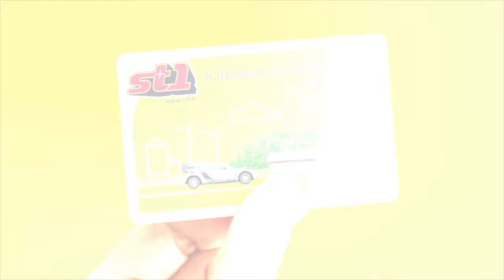Miksi Audi A4 myy paremmin kuin kilpailijansa?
Arvosisällön jäsenenä saat katsottavaksi vuonna 2002 alkaneen autotoimittajaurani aikana kertyneet kokemukseni.

Voit myös kysyä minulta vastauksen erilaisiin autoiluaiheisiin kysymyksiin konseptissa ‘Katsojakysymys - videovastaus’. Lämpimästi tervetuloa mukaan!

Toimin nykyään myös asuntokaupassa Asunto-Anttina RE/MAX Classicissa. Tilaa minut tekemään ilmainen asuntosi hinta-arvio osoitteessa tai

Tuotan aina laatuvideoita kohteistani, jotta voisin palvella asunnon myyjää ja ostajaa mahdollisimaan hyvin ja etupainotteisesti. Runsaat ja laadukkaat videot ovat mielestäni ehdoton juttu menestyvässä ja palvelevassa asuntokaupassa.

Moi, nimeni on Antti Liinpää ja olen pitkän linjan autotoimittaja ja autoiluohjelmien tekijä sekä sisällön- ja videotuotannon huippuasiantuntija.  Toimitan, tuotan ja kuvaan kotimaista autoiluohjelmaa ja autoilun podcastia digitaalisia tuotteita jakelevassa AnttiTV-palvelussani

Tarjoan myös pitkään vuonna 2002 alkanutta autotestaajan ja autotoimittajan sekä autoilun asiantuntijan kokemustani kaikkien halukkaiden käyttöön. Voit käyttää osaamistani ja kokemustani autoista ja autoalasta sparraamiseen tai voit tilat minut tekemään koeajon autosta, jonka harkitset hankkivasi. Tutustu Antin autoapuun

Auto-ohjelmaani pääset seuraamaan KaaraTV:n arvosisällön jäsenenä. Tule mukaan seuraamaan KaaraTV:n ja autotoimittaja Antti Liinpää autotarinaa.

KaaraTV:n arvosisällön jäsenalueella pääset katsomaan kaikki uudet autoiluohjelmani. Kategorioita on kahdeksan:

Uusimmat
Minkä ostaisin
Koeajot
Uutiset
Koostetut ohjelmat
Vinkit
Käyttötesti
Haastattelut
Katsojakysymys, videovastaus

Jos olet kiinnostunut autoiluohjelmistani ja koeajoraporteistani, tule mukaan KaaraTV:n uuteen tarinaan!

Tuotan uusia KaaraTV:n ohjelmia ja videoita KaaraTV:n arvosisällön jäsenalueella uudessa AnttiTV-palvelussani, jonka kaupasta voit hankkia sinulle sopiva tilauksen ja tulla jäseneksi. Tarjolla on vain autosisältöä, ei mainoksia tai ohjelmayhteistyökumppaneita, sillä uskon, että se on jäsenen ja katsojan kannalta paras malli toimia.

Katsoja maksaa halvimmillaan 11,66 euroa kuukaudessa (12 kk tilaus, sis. alv. 24%) ja näkee kaikki jäsenalueella tarjolla olevat tuottamani autovideot. Lämpimästi tervetuloa mukaan kannattamaan ja katsomaan!

TV- ja videotuotannon, sisällön sekä autoilun huippuasiantuntija Antti Liinpää on tuottanut, toimittanut, kuvannut ja leikannut suomalaisia tv-ohjelmia ja videoita vuodesta 2002. Antti on myös kirjoittaja ja valokuvaaja.

Antin tuottamia digitaalisiin tuotteiteita, mm. uuden KaaraTV-autoiluohjelman koeajovideot, nettitv-ohjelmat sekä muut autoilun sisällöt ovat tarjolla kaikille innokkaille katsojille osoitteessa

Toimin nykyään myös asuntokaupassa. Tilaa Asunto-Antti Antti Liinpää RE/MAX Classic tutustumaan asuntoosi ja antamaan ilmaisen hinta-arvio asunnostasi Miksi Audi A4 myy paremmin kuin kilpailijansa? Audi Finlandin tuoteryhmäpäällikkö Juha Nyholm vastaa Kaaran Antti Liinpäälle Venetsiassa, jossa Kaara oli syyskuussa tutustumassa uuteen Audi A4 vuosimallia 2016.